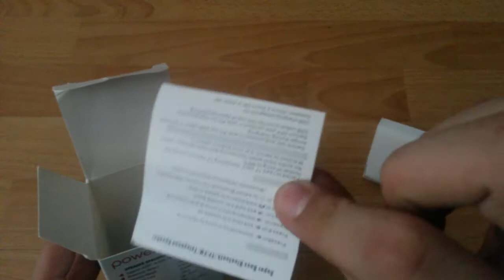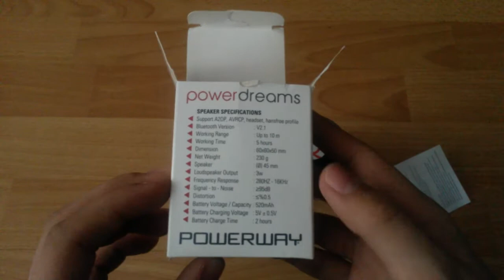POWERWAY BLT-2 MİNİ BLUETOOTH HOPARLÖR - SES BOMBASI İncelemesi ( N11 Alışverişim #11 )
Bu videoda sizlere Powerway BLT-2 yi inceledim bu üründe sd kart + bluetooth + Fm Radyo özelliği var. Birde ürünün SUPER BASS özelliği var.